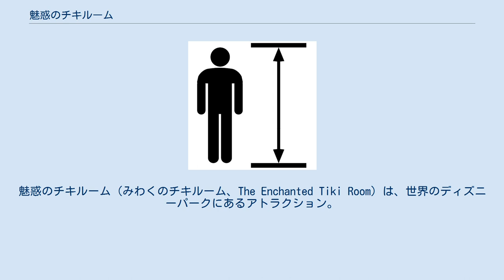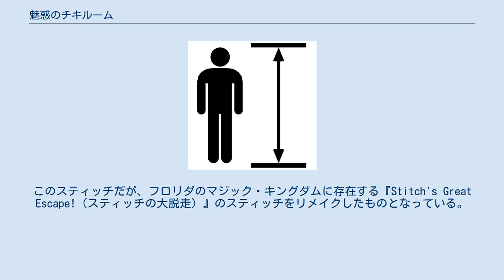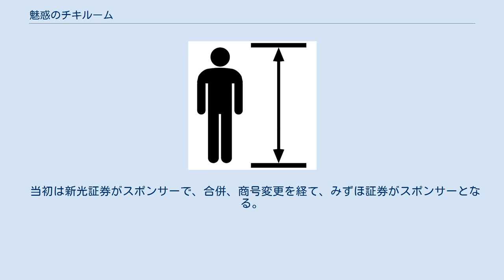魅惑のチキルーム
魅惑のチキルーム（みわくのチキルーム、The Enchanted Tiki Room）は、世界のディズニーパークにあるアトラクション。
 オーディオアニマトロニクスで動く鳥や花、壁の木彫り人形たちが音楽に合わせて歌うショー形式のアトラクション。
 パーク毎ならびに、過去に変更を経たいくつかのバージョンが存在する。
 オーディオアニマトロニクスで動く鳥や花たちが音楽に合わせて歌い踊るショー形式のアトラクション。
 初期バージョンは、ハワイアンやポリネシアン音楽を用い、ポリネシアの神話に登場する神様"チキ"に関する素直なストーリー展開。
現在このバージョンなのはディズニーランドとマジック・キングダム。
 ただし、マジック・キングダムは一時期、下記のバージョンを行っていた。
また、東京ディズニーランドにおいても1983年4月15日から1999年6月16日まではこのバージョンであった。
 日本ではドナルドが声だけだが出演している。
 1998年4月5日から2011年1月12日までマジック・キングダムで採用されたバージョン。
 ディズニー映画『アラジン』に登場するオウム「イアーゴ」とディズニー映画『ライオンキング』に登場するサイチョウ「ザズー」という2羽の鳥が新たに「チキルーム」のオーナーとして登場する。
それ以外のセットや演出等にはほとんど変化は見られない。
 マジック・キングダムでしか見られないバージョンであったが、2011年1月に発生した火災を機にクローズ。
後日、マジック・キングダム開園40周年を記念し、2011年8月16日に初期バージョンに戻して再開することが発表され、今では見ることはできないバージョンとなっている。
 1999年10月15日から2008年1月27日まで、東京ディズニーランドで採用されたバージョン。
 2008年7月25日以降、東京ディズニーランドで採用されているバージョン。
 ディズニー映画『リロ・アンド・スティッチ』に登場するスティッチが主人公として登場、歌を披露する演出となった。
スティッチはショー開始当初は行方不明になっているという設定で、建物の内壁にはスティッチの足跡、建物の庭にある宇宙船と共に、リロによる手配書がたくさん張られている。
中央に登場するスティッチは大きく感じるが、これは実際の大きさであり、ショーの間はとても細かな動きをする。
このスティッチだが、フロリダのマジック・キングダムに存在する『Stitch's Great Escape!（スティッチの大脱走）』のスティッチをリメイクしたものとなっている。
マジック・キングダム版では、触角と腕が横腹から生えた初期の姿になっていて、チキルーム版はそれらが無くなり、かなり愛らしい姿に変更されている。
また、プレショーがなくなっている。
 リニューアルオープンしてしばらくの間、出口付近に貼られているポスターにはテレビアニメ版『スティッチ!』に登場するユウナと舞台であるイザヨイ島の名前が書かれているものがあったが、後に撤去された。
 2008年あたりにユウナの手配書もあったが現在は撤去されている。
 当初は新光証券がスポンサーで、合併、商号変更を経て、みずほ証券がスポンサーとなる。